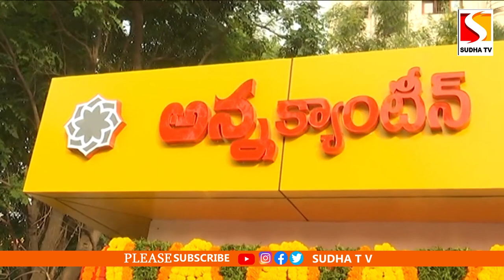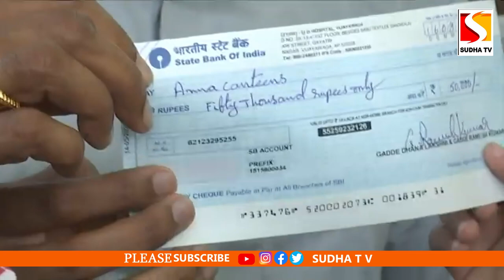విజయవాడ పడమట లో అన్నా క్యాంటీన్ ప్రారంభించిన ఎమ్మెల్యే గద్దె రామ్మోహన్ కలెక్టర్ సృజన IAS SUDHA TV